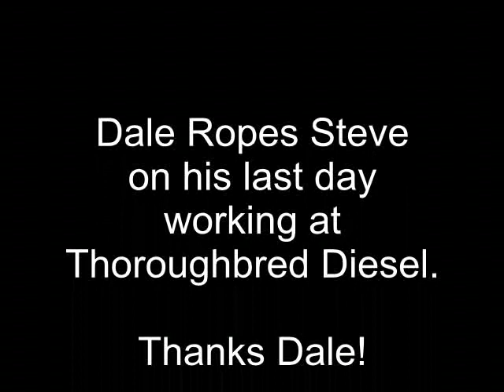Cowboy Dale Rides a Horse and Ropes Human with Lasso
At Thoroughbred Diesel it was Dale Richardson's last day as a mechanic for us. We had a pot luck dinner to celebrate his time with us and next thing you know he is on a horse chasing Steve with a lasso. Watch our cowboy Dale rope Steve on his last day at Thoroughbred Diesel.

★ Saving Diesel Lives! Check out our online store for performance products

It really does help us out! Thx for the support.

❤ Join our Diesel Community ❤